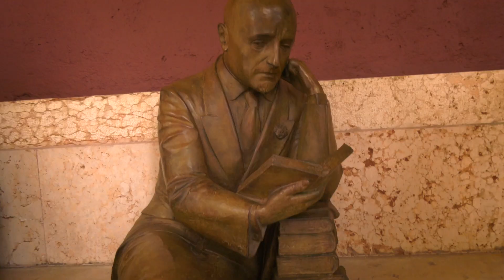Ugo Riva spiega l'opera di Alessandro Verdi Il Solitario Studioso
E' stata una giornata ricca di grande arte contemporanea, sul Lungolago d’Annunzio di Gardone Riviera è stata inaugurata l'opera di Alessandro Verdi, artista di San Pellegrino Terme, noto scultore e medaglista, IL SOLITARIO STUDIOSO. Una panchina “dannunziana” che ospiterà i visitatori per guardare il lago di Garda. Una scultura identica è situata al Vittoriale degli Italiani, in un luogo non casuale, lo spiega Ugo Riva, che con Giordano Bruno Guerri hanno pensato a quest'opera.